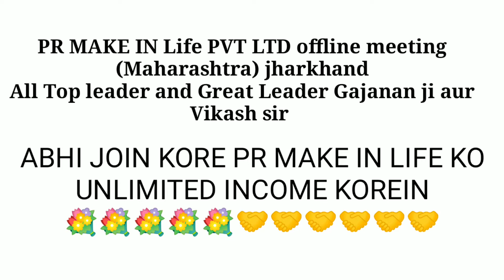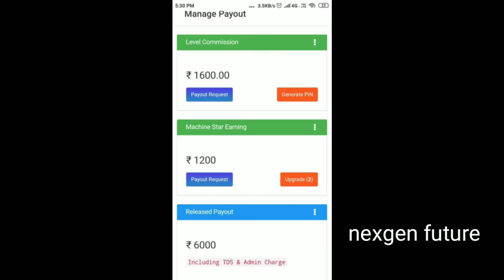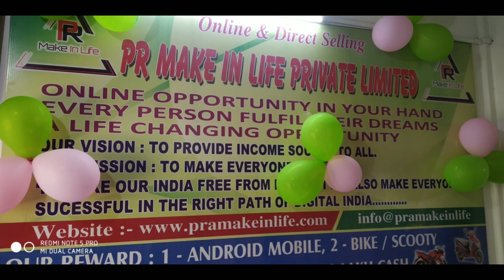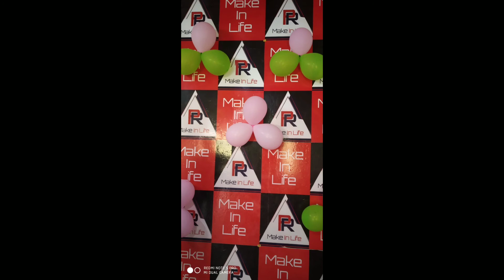PR MAKE IN LIFE PVT LTD offline meeting 🤑🤑👆👆👆💐💐💐🙏🙏join now PR MIL